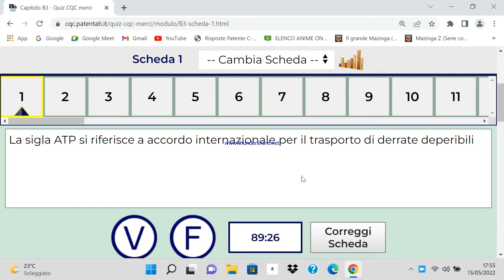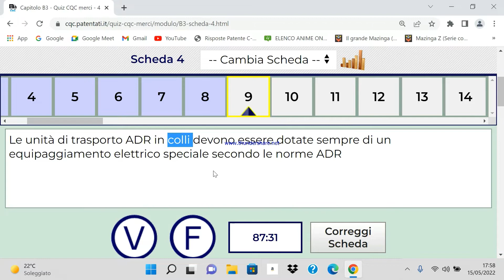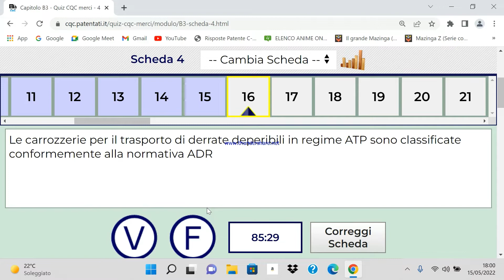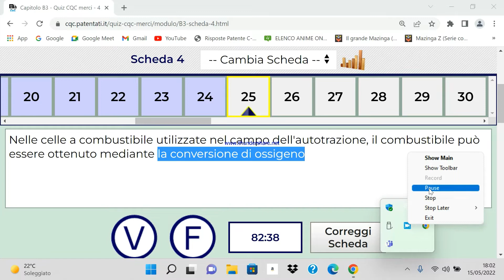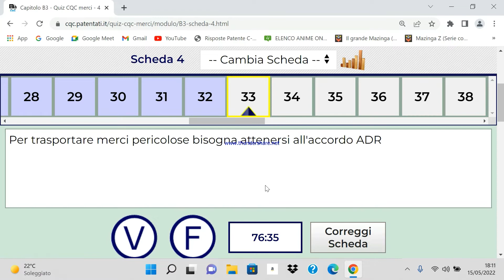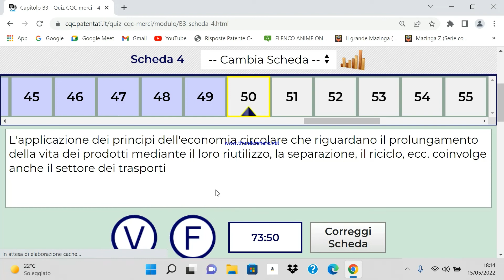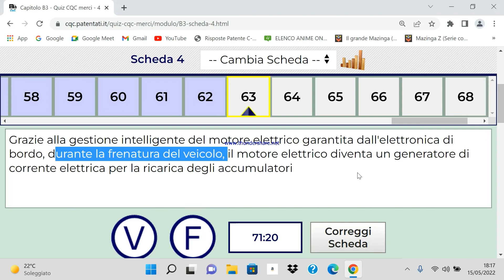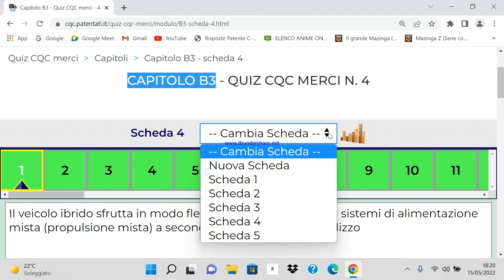QUIZ CQC MOD B3 SPECIALISTICA MERCI QUARTA SCHEDA DI 4/5 ANNO RIF 2022